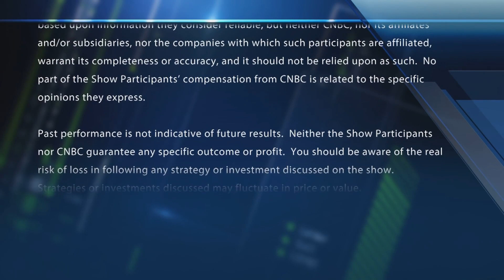Final Trades: LOW, FB and more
The "Fast Money" traders share their final trades of the day including LOW, FB and more.